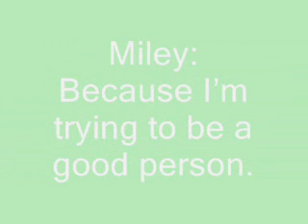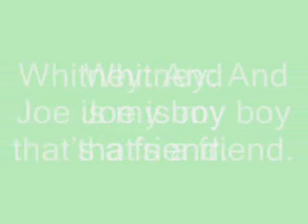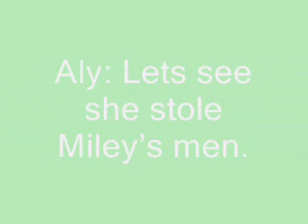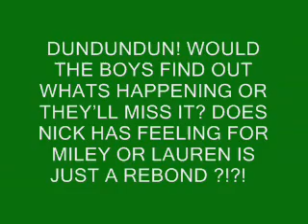Fergive and Forget Chapter11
Recap: Lauren Bump into someone[THEY WHERE ON THE  CRUISE ALREADY]

[THEN WHEN LAUREN STOP SHE BUMPS INTO SOMEONE]
Lauren: Oh my gosh Im sorry..
???: You better be.
Lauren: *looks up* Miley Cyrus?
Miley: Yeah thats me.
Lauren: Sorry again.
Miley: Its okay.
Aj: Why are you being nice *whispering*
Miley: Because Im trying to be a good person.
Lauren: I think me and friends will go.
Miley: Oh wait whats your name?
Lauren: Lauren. *smiles*
Miley: *smiles* why you here?
Lauren: Were here for Jonas brothers.
Miley: You know the Jonas brothers?
Lauren: Yeah Nicks My boyfriend.
Tiffany: And Kevin is My boyfriend.
Whitney: And Joe is my boy thats a friend.
Miley: Wow they never told me that.
Lauren: Told what?
Miley: Will nick used to Love me .
Lauren: Thats cool.
Aly: Thats not cool at all
Aj: yeah its not.
Tiffany & Whitney: How?
Aly: Lets see she stole Mileys men.
Lauren: No I didnt.
Miley: No she didnt.
Aj: Umm.. Yes she did Miley.
[With the boys]
Kevin: The girls are taking so long.
Nick: Lets check on them.
Joe: yeah come on..

DUNDUNDUN! WOULD THE BOYS FIND OUT WHATS HAPPENING OR THEYLL MISS IT? DOES NICK HAS FEELING FOR MILEY OR LAUREN IS JUST A REBOND ?!?!